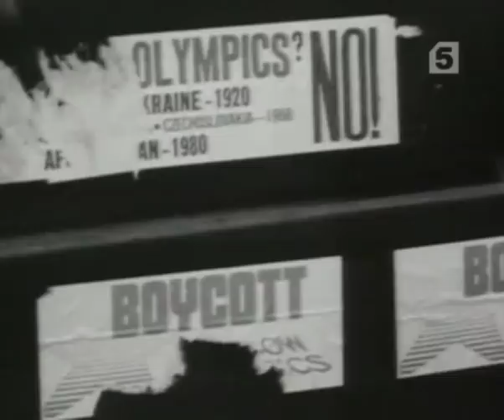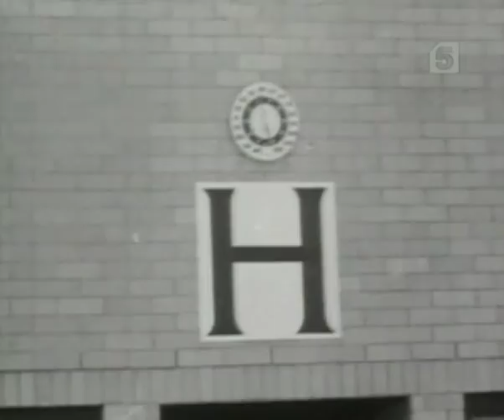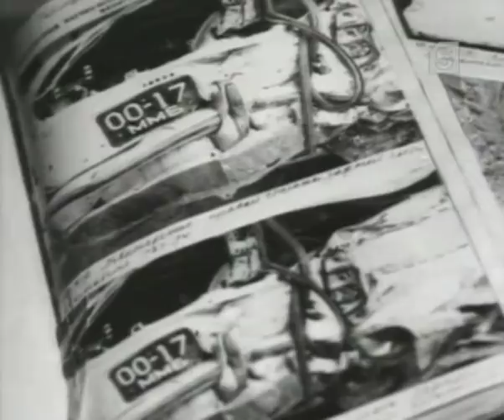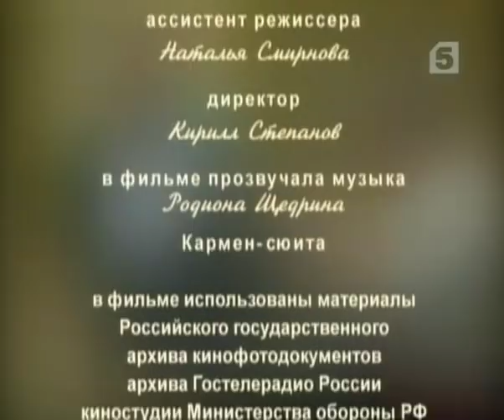О Валерии Харламове. Докум. фильм. "Живая история". 2 серия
Откровенный, пронзительный фильм о Валерии Харламове..
Кадры, от которых ком в горле, которые нигде не увидите.   .  Редкие  воспоминания, родных, близких, друзей, партнеров, первая любовь, послднее прощание с любимым хоккеистом...